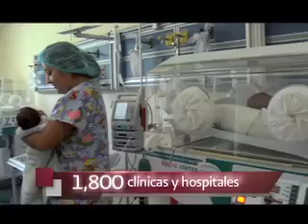Cápsula Infraestructura Hospitalaria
Campaña: Informe del Ejercicio de Gobierno.